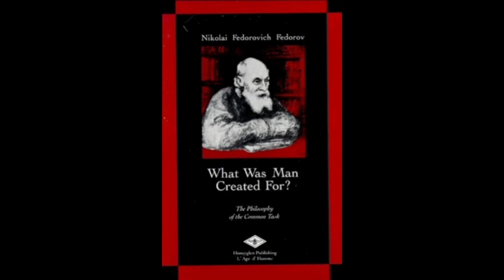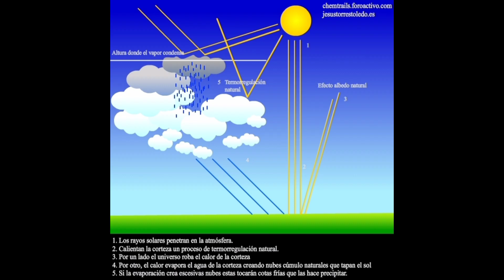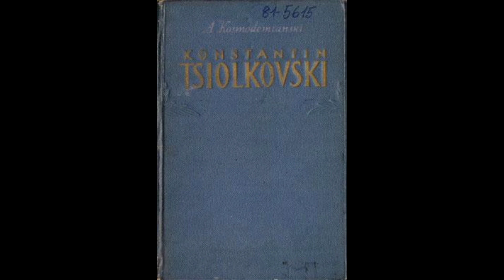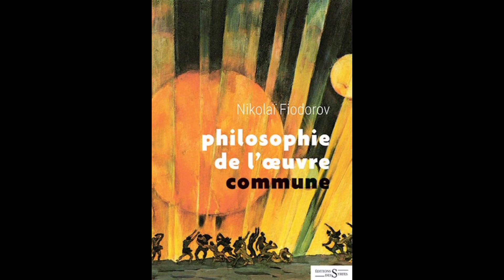cosmismo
cosmismo ruso. fiódorov. tsiolskovski.